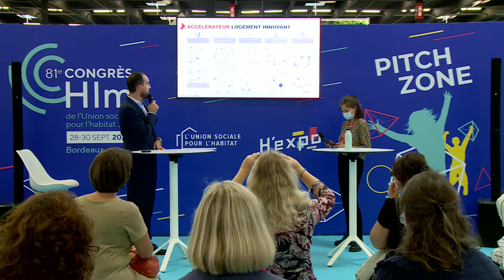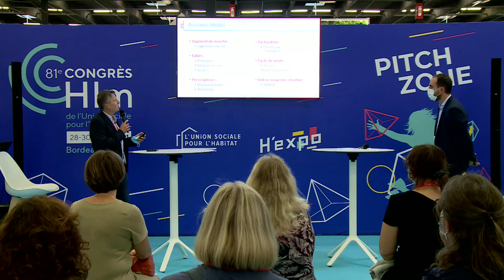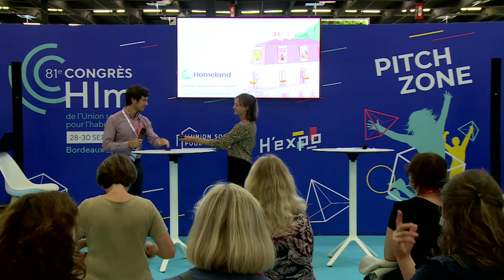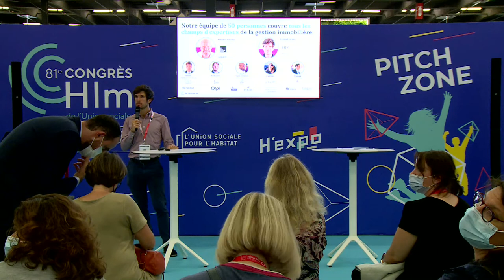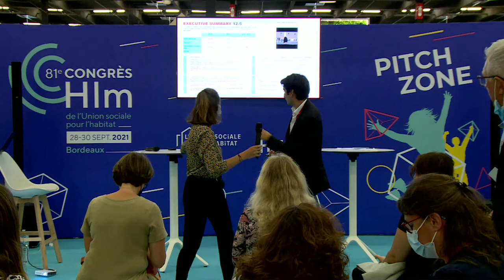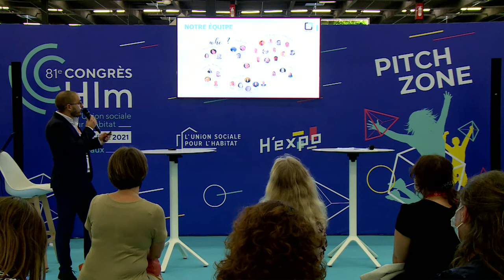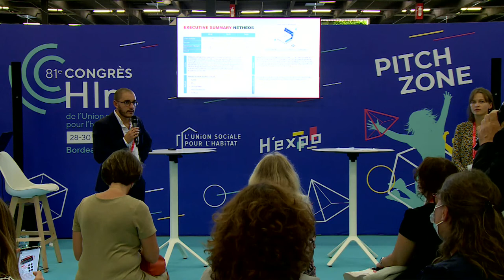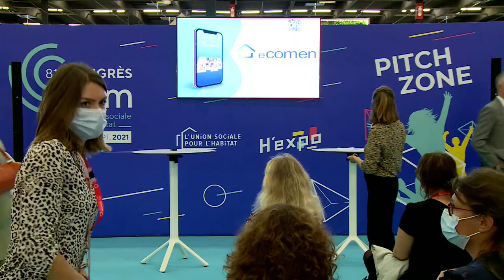Pitch Zone Congrès Hlm 2021 : IMPULSE LABS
Impulse Lab présente 5 nouvelles innovations au service du logement social.
Intervenants : Philippe BARBRY (ThermiUp) /Jean-Baptiste BERNARD (eComen) / Thomas LE DIOURON (Impulse partners) / Paul MARTICHOUX (12,5) / Pablo GARCIA et Farouk OURABAH (Netheos) / Renaud LEROOY (Homeland immo) / Arnaud MENARD (Impulse
partners